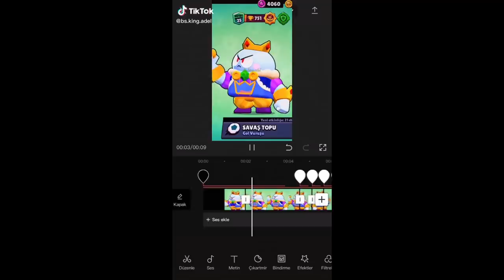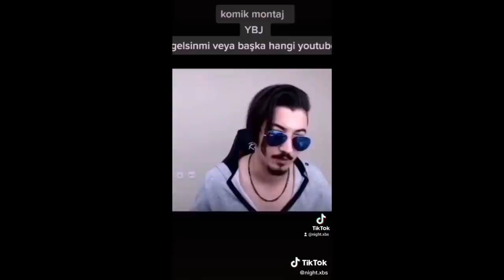YBJ tehlikeli OLURSA VİDEO BİTER - Brawl Stars Tiktok